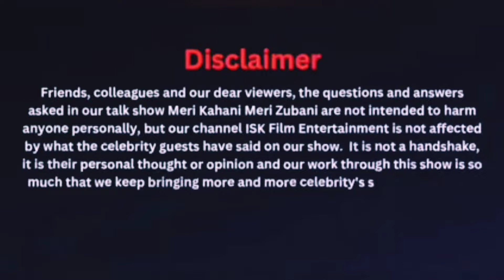MERI KAHANI MERI ZUBANI Season 3 Episode 26 DHAMAKEDAR Interview with Sukhminder Singh Khalsa Writer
MERI KAHANI MERI ZUBANI Season 3 Episode 26 DHAMAKEDAAR Interview with Sukhminder Singh Khalsa Writer

Director & Host. Sujail Khan
Producer.. Nargis Begum
Bennar. Isk Film Entertainment
Dop... Chotu
Platform.. Youtube Channel